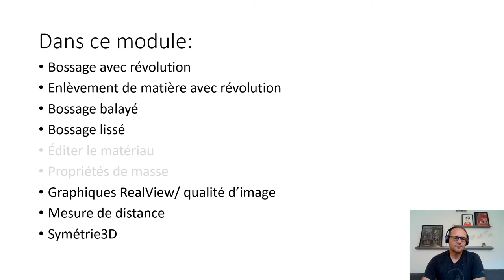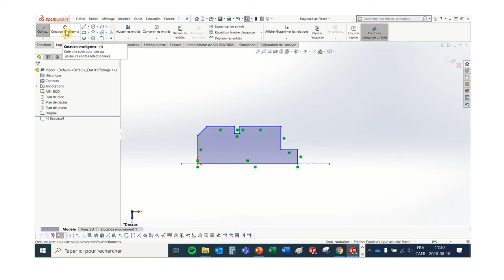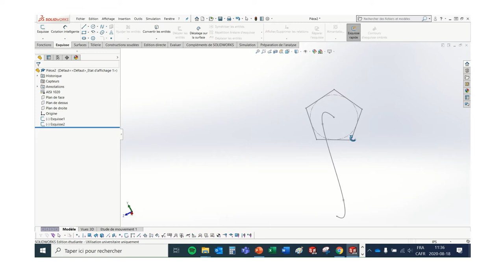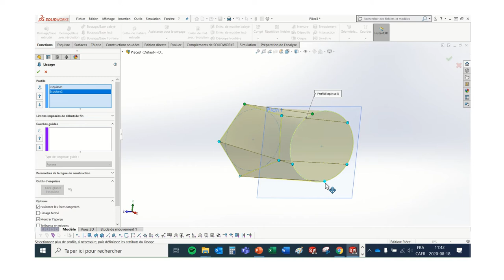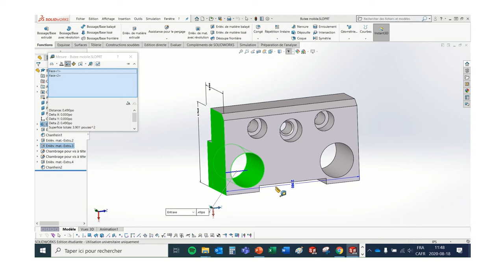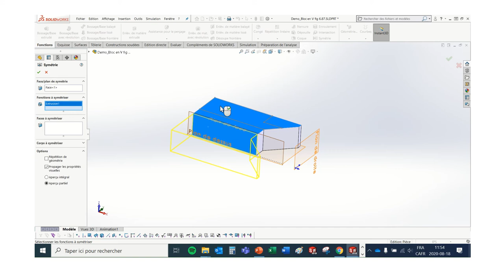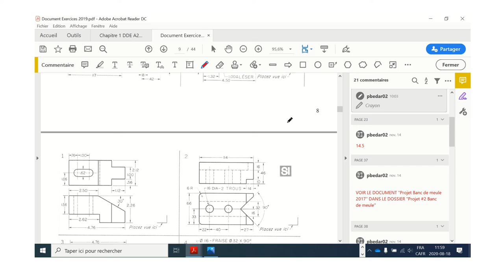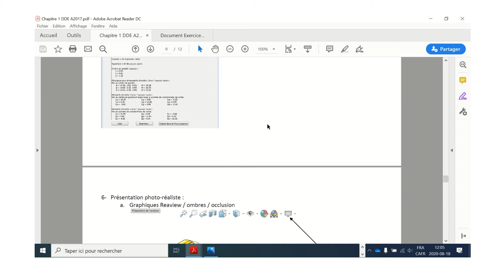A2020 DDE chap1 theorie